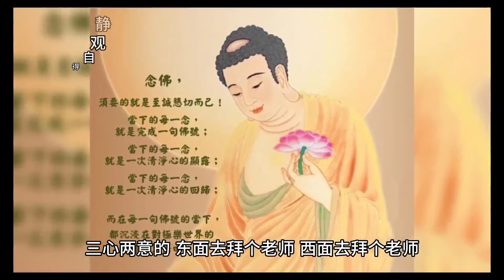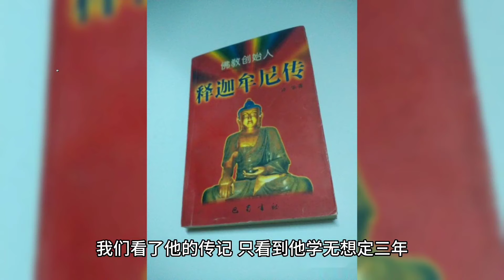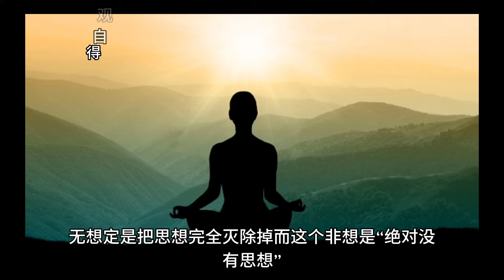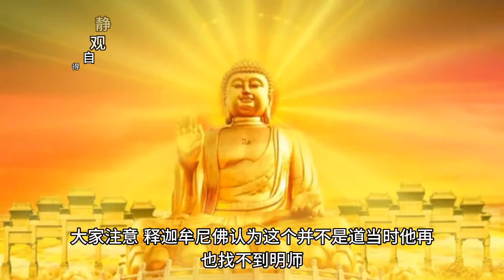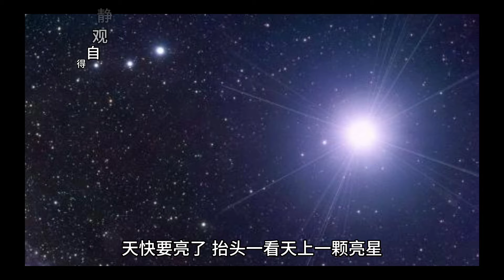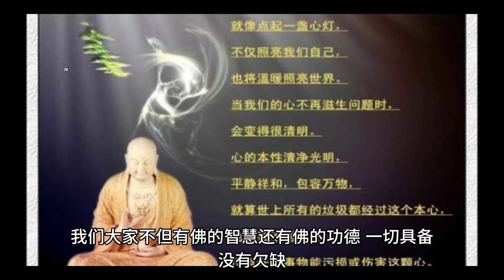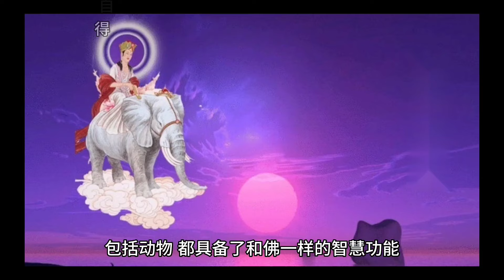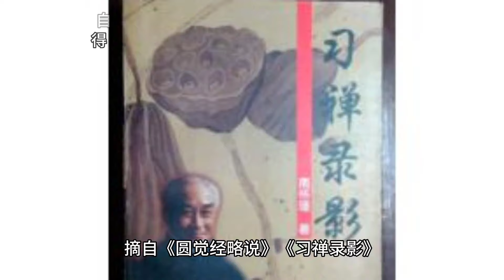南懷瑾先生：佛悟道時發現了什麼秘密？（佛成道日）（字幕請點CC）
Mr. Nan Huaijin: What Secrets Did The Buddha Discover When He Attained Enlightenment?

今日十二月初八，臘八節吃臘八粥🙏，是釋迦牟尼佛修行成道日。為眾生解脫生老病死而放棄王位出家修行的佛，在菩提樹下悟了什麼？對我們現代人有什麼指導意義？🙏